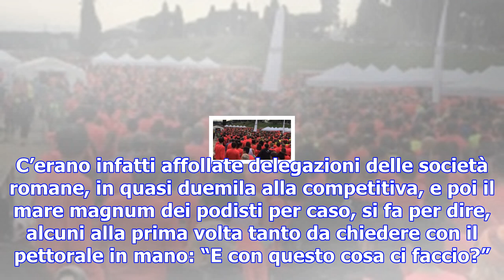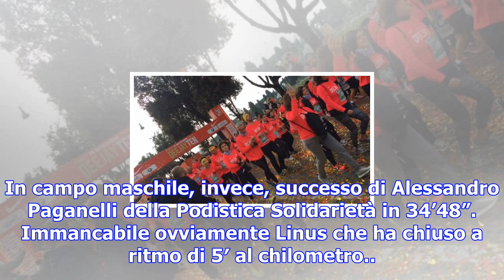Deejay ten, la carica dei diecimila: l'esordio a roma è un successone - running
19 novembre 2017 Sbarco riuscito. La Deejay Ten festeggia al Circo Massimo la missione compiuta, que...